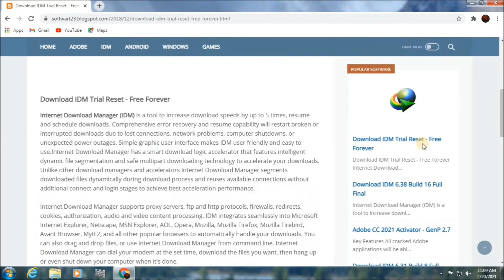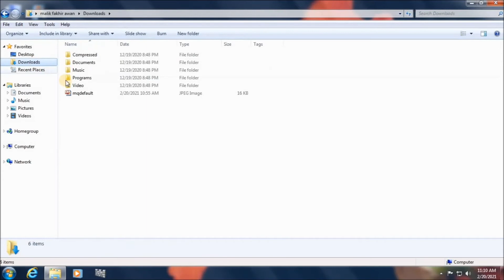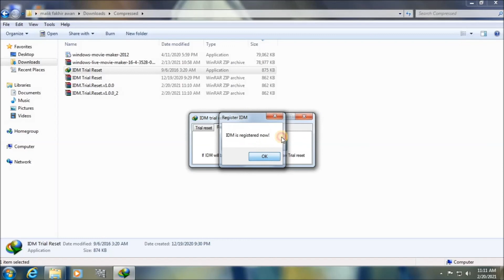How to get a IDM internet download manger trial reset in pc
fakhir techHow to get a IDM trial reset in pc

Hi;
how to get a IDM trial reset in pc
fakhir tech